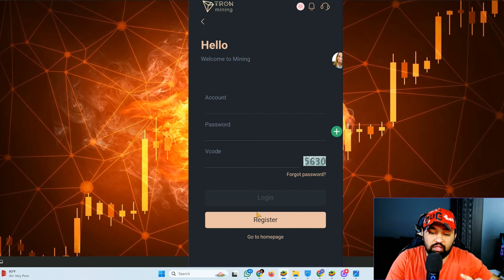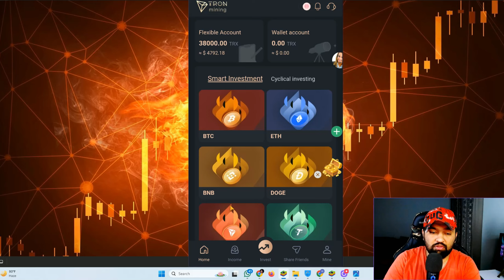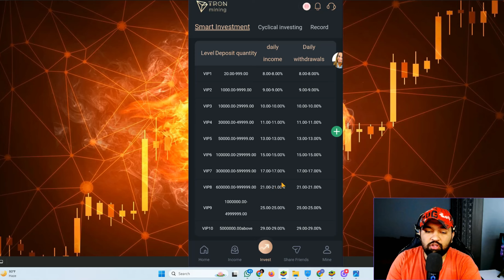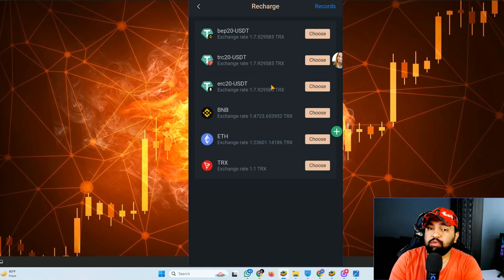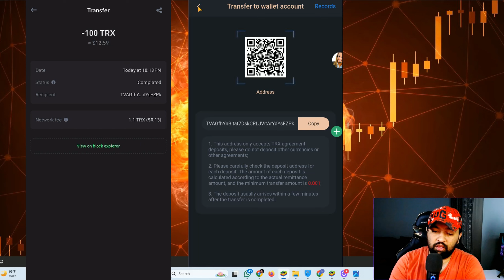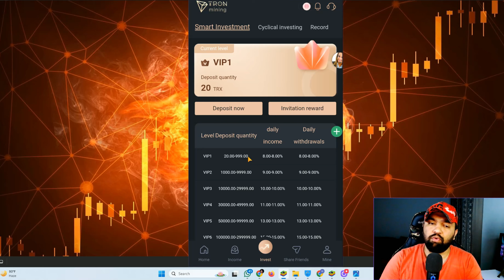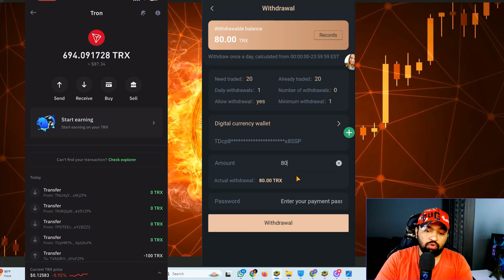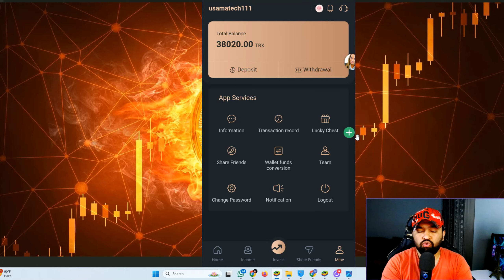Best mining platform 2024 | Register and get 38,000 TRX | Minimum withdrawal 1 TRX | Trustworthy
Three ways to make money on the platform↓↓↓
The first way: current deposits - the funds deposited in the [basic account] will be paid interest once a day. You need to log in and click to claim the interest every day. If you don't claim it within 24 hours, the interest will disappear.

vip1 current deposits of more than 20, daily interest 8%

vip2 current deposits of more than 1,000, daily interest 9%

vip3 current deposits of more than 3,000, daily interest 10%

vip4 current deposits of more than 7,000, daily interest 11%

vip5 current deposits of more than 15,000, daily interest 13%

vip6 current deposits of more than 30,000, daily interest 15%

vip7 current deposits of more than 50,000, daily interest 17%

vip8 current deposits of more than 100,000, daily interest 21%

vip9 current deposits of more than 300,000, daily interest 25%

vip10 current deposits of more than 500,000, daily interest 29% [Tip: Wallet account funds can be converted into current deposits through fund conversion]
The second method is fixed deposit - deposit funds into [Wallet Account], click on the investment at the bottom of the homepage, select fixed investment, and repay the principal and interest in one lump sum when it matures. (1) 3-day period deposit, daily interest rate 4.5% (2) 30-day period deposit, daily interest rate 15% (3) 60-day period deposit, daily interest rate 21% (4) 90-day period deposit, daily interest rate 30% (5) 180-day period deposit, daily interest rate 35% (6) 365-day period deposit, daily interest rate 39% [Tip: You can invest in multiple projects at the same time, or you can invest in a single project multiple times]
The third method: You can share and invite friends to join through any social platform such as Tiktok, Facebook, Instagram, YouTube, Twitter, etc. to get a 13%--16% invitation reward.